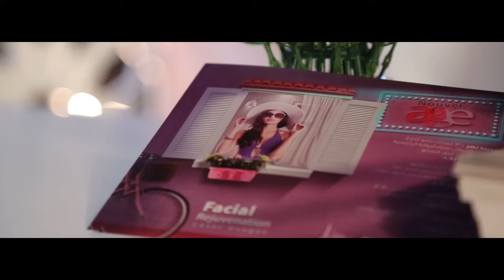Nouvelage clinic introductory video for annual event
A video of the doctors of Nouvelage to be shown at the beginning of the annual event.